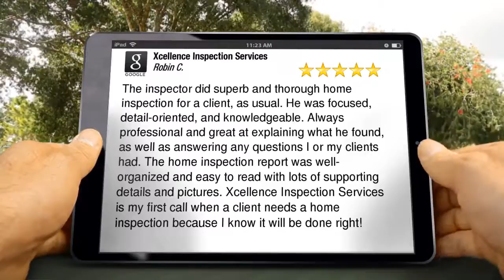Xcellence Inspection Services New Lenox Superb 5 Star Review by Robin C.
| Home Inspection Chicago | Xcellence Inspection Services

3011 183rd St #104
Homewood, IL 60430

The inspector did superb and thorough home inspection for a client, as usual. He was focused, detail-oriented, and knowledgeable. Always professional and great at explaining what he found, as well as answering any questions I or my clients had. The home inspection report was well-organized and easy to read with lots of supporting details and pictures. Xcellence Inspection Services is my first call when a client needs a home inspection because I know it will be done right!